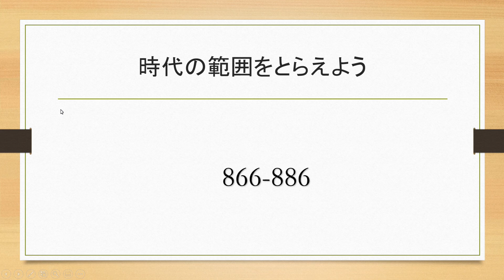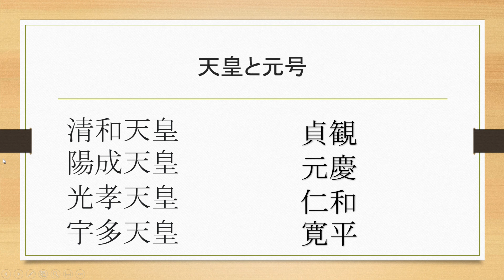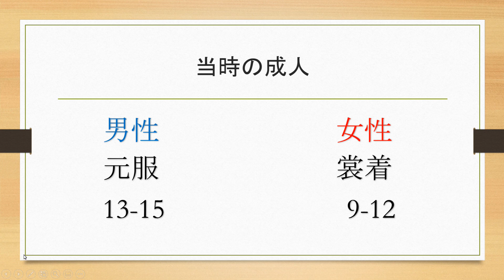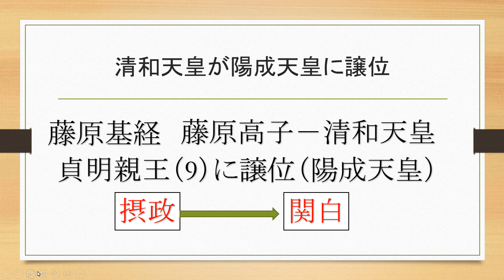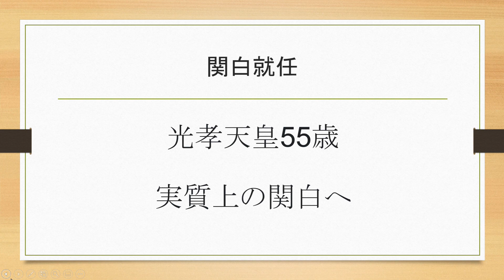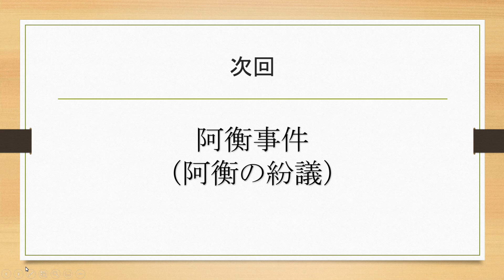日本史047 藤原基経の関白政治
-ビデオチャプター-
00:00 オープニング
00:14
07:45
08:24
08:46
09:33
10:55
12:16
13:48 エンディング